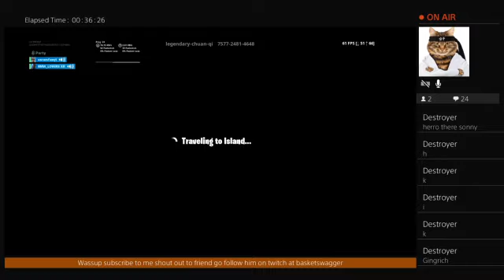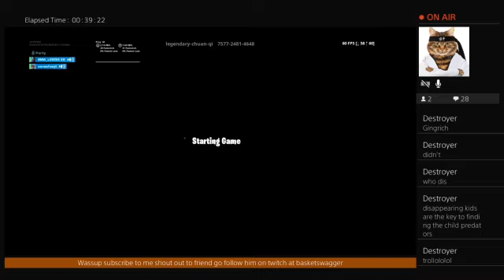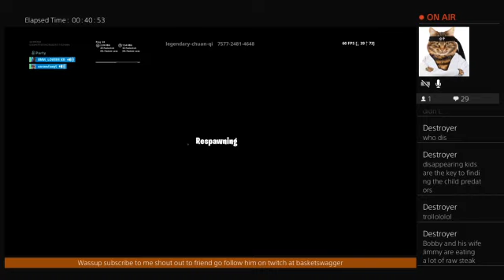Pro player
Just a kid trying to be a youtuber